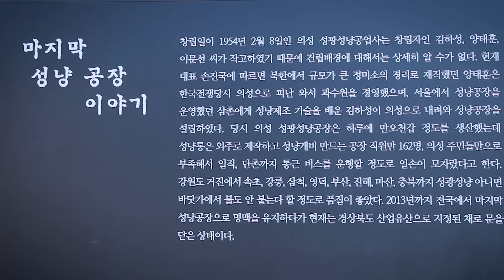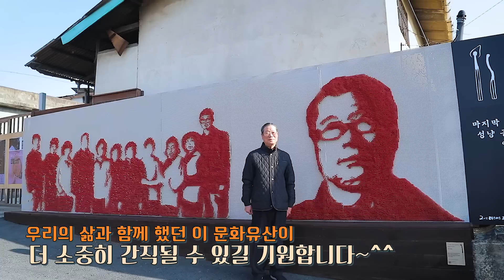[숏토리] 방탄소년단 Save ME 들으면서 성냥공장 구경하세요 (ft. 성광성냥)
2013년 11월에 문을 닫은 경북 의성에 딱 하나 남은 성냥공장 '성광성냥' 이야기!

오랜 시간 잠겨있던 공장 문을 열고 손진국 대표와 함께 공장을 한 바퀴 돌아보았는데요.
손진국 대표가 얘기하길 성광갑에 그려진 오리 그림 때문에 바닷가 마을에서 인기가 높았다고 합니다.
열일곱에 시작해 일흔여덟까지 성냥공장에서 보냈다는 그와 함께 그때 그 시절 성냥의 추억에 빠져봅시다~

[손진국 대표의 한 마디...]
저희 회사 다니던 여러분들이 어려운 일을 하면서 고생도 많았지만 지금은 건강하고 회복했으면 좋겠습니다

〈평일〉
08시 00분 라디오쇼 정치시그널 (유튜브 라이브)
08시 50분 김진의 돌직구 쇼
10시 20분 김진의 더라방 (유튜브 라이브)
12시 00분 뉴스A 라이브
15시 50분 강력한 4팀
17시 20분 뉴스TOP10
19시 00분 뉴스A

〈주말〉
12시 00분 토요랭킹쇼·뉴스A 라이브
17시 40분 뉴스TOP10
19시 00분 뉴스A